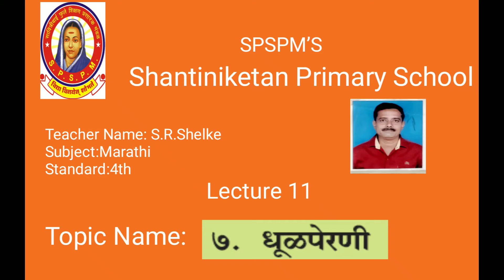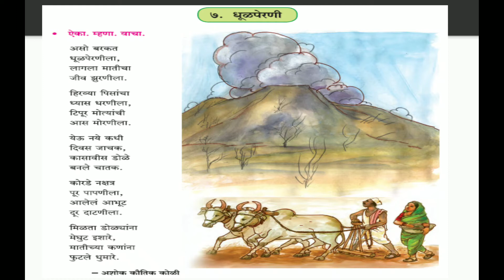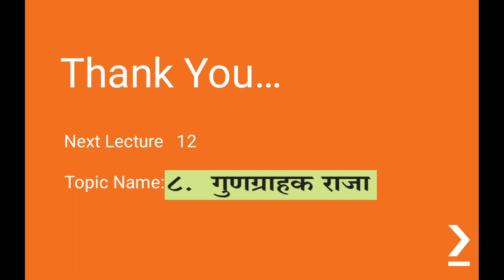Shantiniketan Primary School Class 4 Marathi Chap 7 Lecture 11 Shelke S R